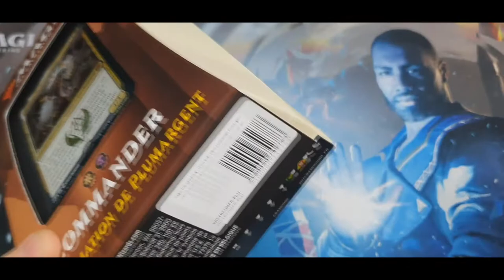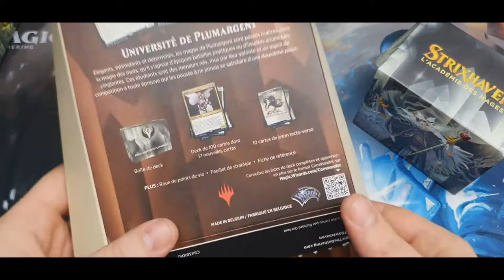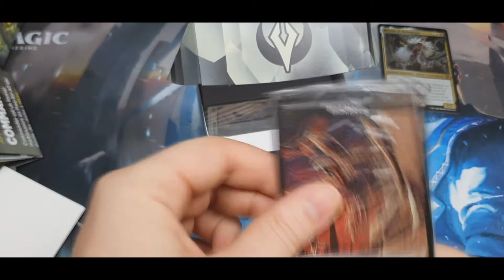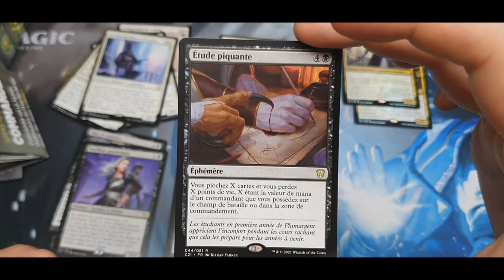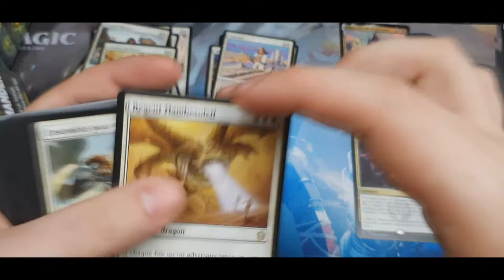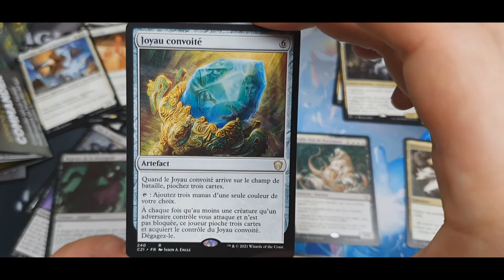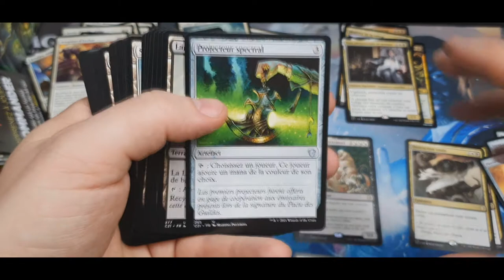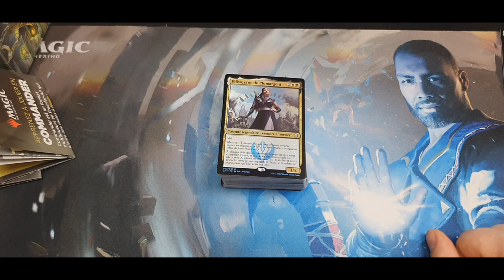UNBOXING: Deck Commander Plumargent MTG STRIXHAVEN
Aujourd'hui on ouvre la Proclamation de Plumargent de quoi s'adonner aux joies du multi en Commander.
A vos sortilèges, bon visionnage.

Nefra